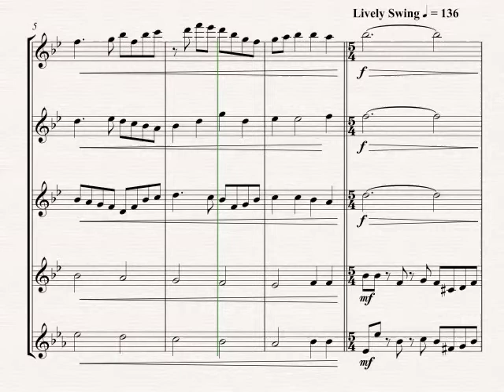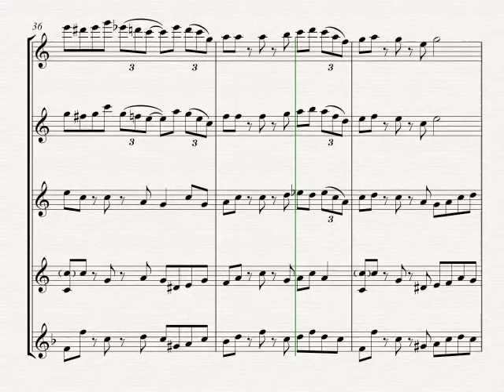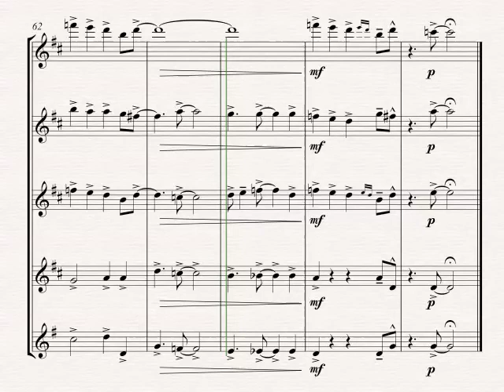Battle Hymn of the Republic (Jazz) - Flute Quartet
Glory Glory Hallelujah, it’s a jazz arrangement of Battle Hymn of the Republic!